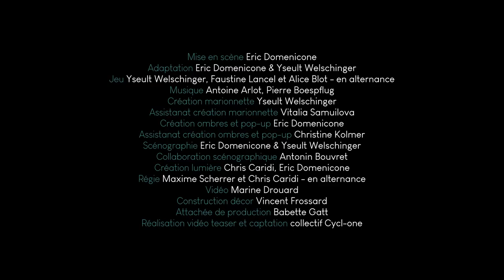Et puis - À voir en famille à partir de 3 ans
LA SOUPE COMPAGNIE
mercredi 16 oct. à 15h, samedi 19 oct. 2024 à 16h
durée : 45 min – Salle Mehmet Ulusoy

Et puis, c’est d’abord un superbe livre d’images, signé par le très créatif duo d’auteurs-illustrateurs Icinori. Ce récit pictural devient sur scène une ample fresque visuelle, qui raconte l’histoire d’un paysage sauvage et luxuriant, métamorphosé de saison en saison par de mystérieux personnages, mi-hommes, mi-outils.

Une multitude de petites histoires trépidantes émaillent cette transformation méthodique de la nature. Au fil des tableaux, animaux, humains et créatures fantastiques se croisent et révèlent l’extraordinaire foisonnement du monde vivant. Entre réalisme et fantasmagorie, ce témoignage poétique sur l’état et l’avenir du monde nous invite à inventer la suite.

La Soupe Compagnie poursuit avec Et puis son travail d’adaptation pour la scène d’albums illustrés. Destiné aux tout-petits, le spectacle cherche à partager avec eux, sans brusquerie, des questions sur l’avenir de la planète. Croisant théâtre d’ombre, marionnettes et projections vidéo, le spectacle évolue dans une scénographie en mouvement constant, qui stimule l’attention et la curiosité des enfants.

Dans ce décor d’opéra magique, la musique imprègne chaque événement et accompagne les métamorphoses du paysage, tantôt symphonique, tantôt rythmique. Et puis déploie une poétique visuelle et sonore pour observer notre rapport au monde vivant, notre insatiable volonté de l’exploiter mais aussi notre besoin de l’aimer et de l’admirer dans sa fragilité et sa beauté.